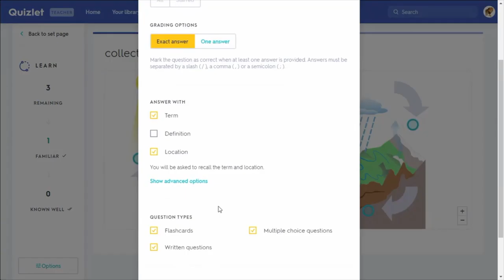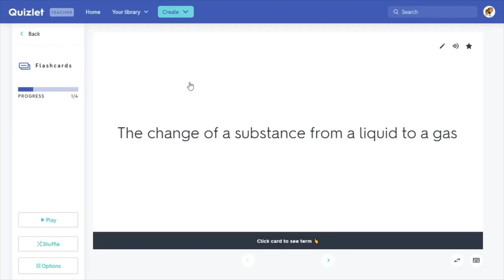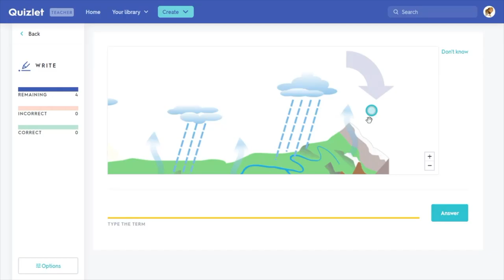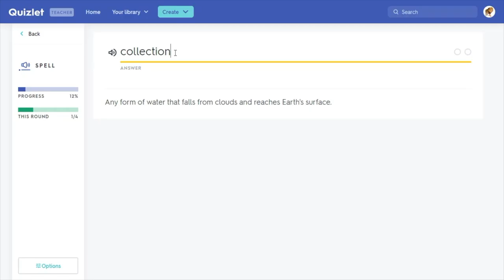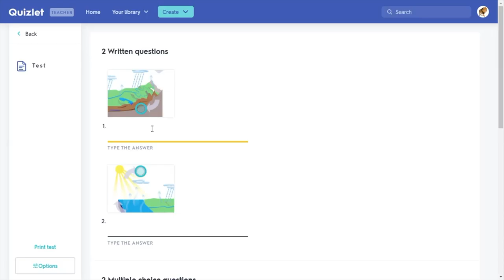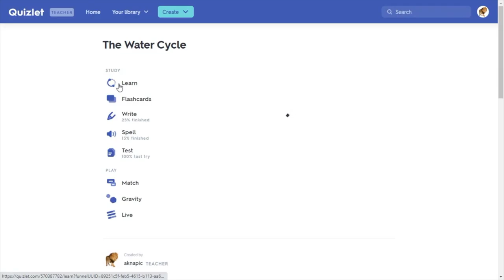How Quizlet students can study without studying, and learn while having fun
This video focuses on the many different features of Quizlet that allow the student study/learn while focusing on nontraditional study methods that are perfect for EL students and Special Education students. (slideshow) for more.

Don't forget to check out the other Quizlet videos
(Quizlet 3: Fun, Fun, and. studying? Quizlet to study for students)
(Quizlet 1: Introduction to Quizlet and Creating your first set!)

Check out our distance learning site for more or our calendar or our DistanceLearning Playlist

Are you in elearning? Check out some Choice Boards from Horry County Schools

Do you need to get started with Seesaw? Seesaw Tutorial Playlist or other Seesaw tutorials

Students need help doing assignments in Google Classroom?
Google Classroom for students tutorial

We have lots of other web based edtech HCSPDL tutorials to help you out

- Pinterest Board of FriDecks slide presentations
- Pinterest Board of ElemenTuesdays with Elementary and Primary HCSInfluencers Instructables and Tutorials